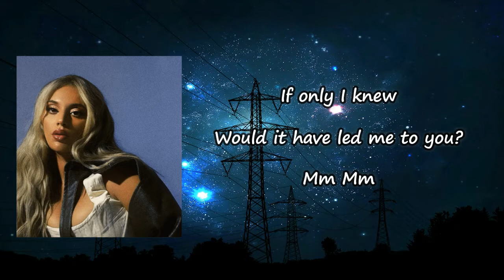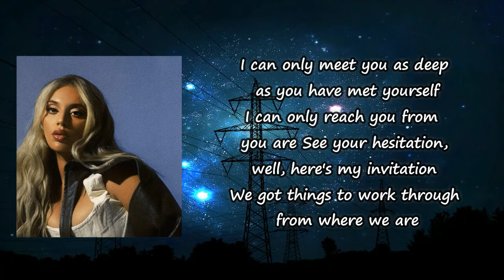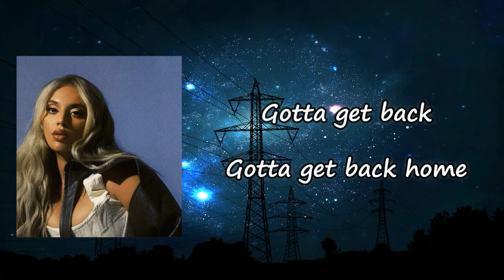Alina Baraz - Memo Blue Lyrics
Songs: Memo Blue by Alina Baraz
Album

Memo Blue Lyrics:

One thing you won't ever see is a rose without a thorn
Life ain't like the movie scenes, what's love without a flaw?
If only I knew
Would it have led me to you?
Mm
Mm
I can only meet you as deep as you have met yourself
I can only reach you from where you are
See your hesitation, well, here's my invitation
We got things to work through from where we are
Gotta get back
Gotta get back home